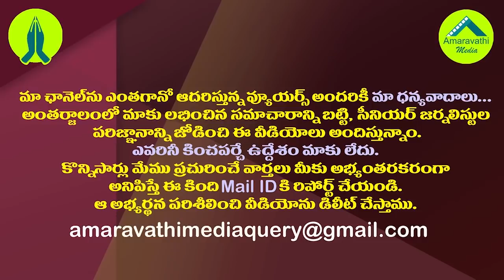చంద్రబాబు కోసం ఆడిన పోతురాజు ఎన్ని ఆర్తనాదాలు చేసినా..విజయసాయిరెడ్డి సంచలనం||vijay sai comments